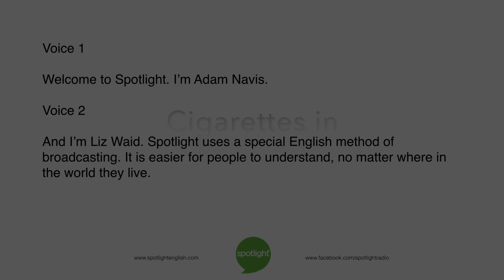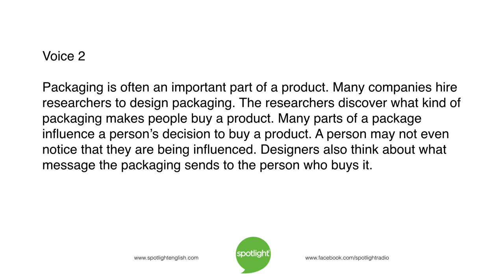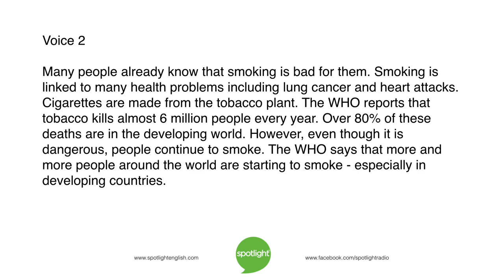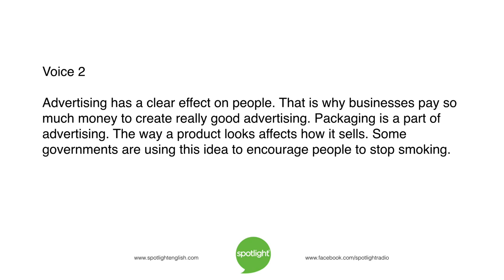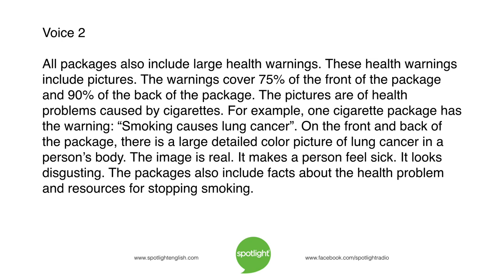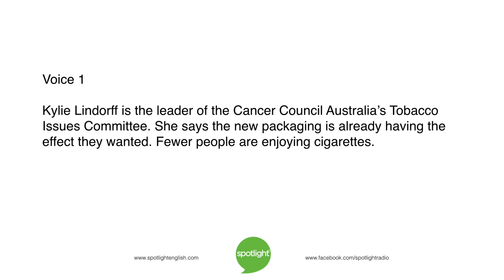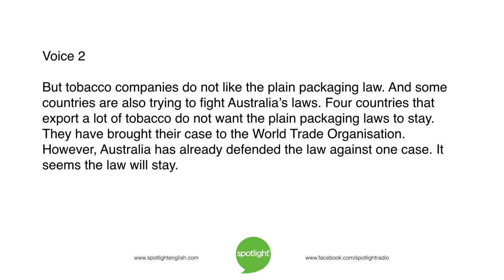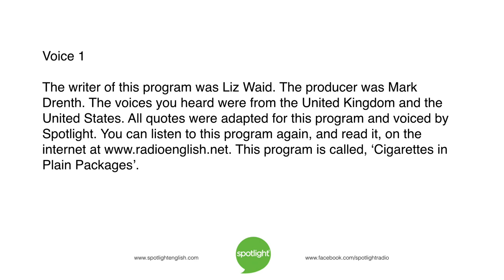Cigarettes in Plain Packages | practice English with Spotlight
What do cigarette packages look like in your country? Do packages affect your buying decisions? Liz Waid and Adam Navis look at a new law in Australia that affects cigarette packages.